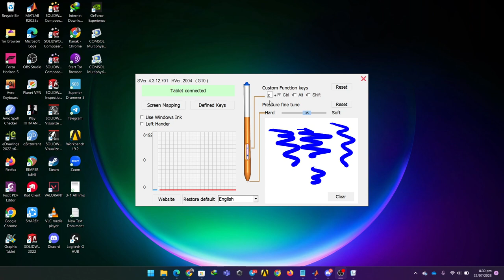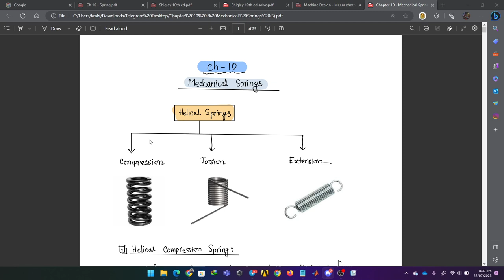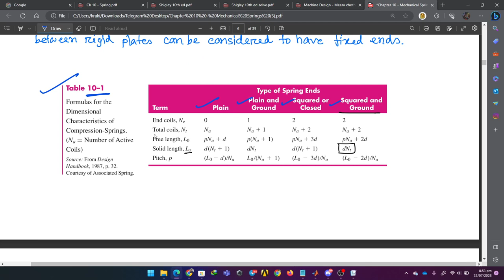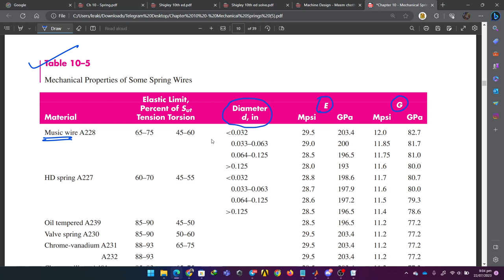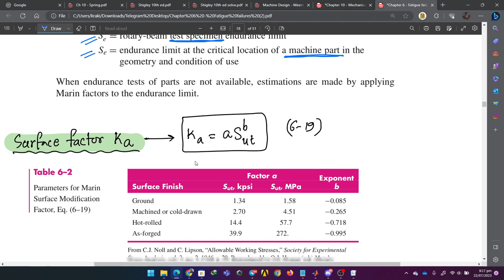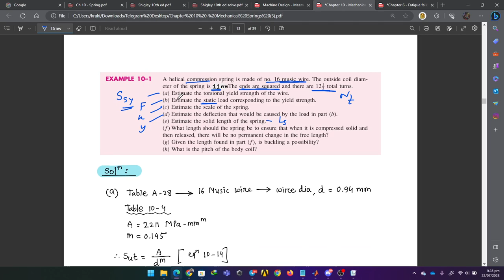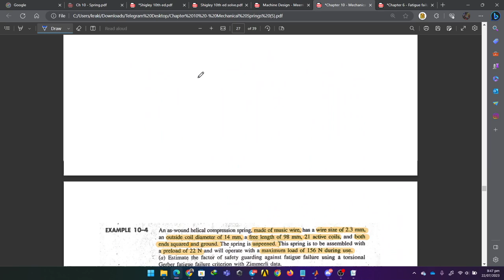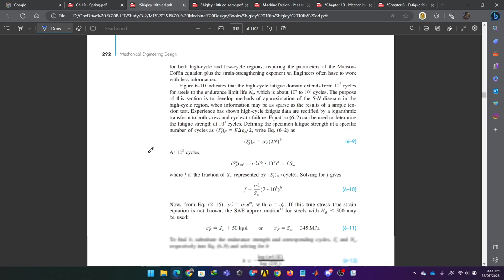Chapter 10: Spring - 1 (ME 351 - BUET by Kanak - ME'19) || Shigley's Mechanical Engineering Design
I've made this lectures on ME 351- Machine Design during my 3-2 Term in BUET , decided to upload these videos so that , all the mechanical engineering students from Bangladesh ( and specially my beloved juniors from BUET ME don't have to struggle anymore .  You might find many mistakes in those video lectures . Apologies for that , those were unintentional .  Hope studying Machine Design wont be a nightmare for you anymore :)

I will be happy if you watch and comment if these videos helped you in any way . Pray for me .

- Rakibul Islam Kanak ( 1910066 , BUET ME'19 )